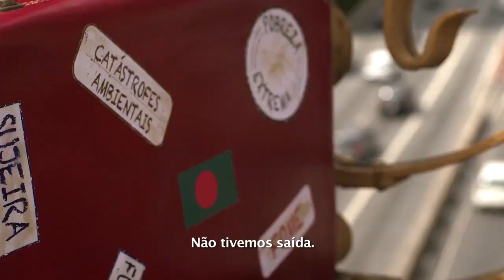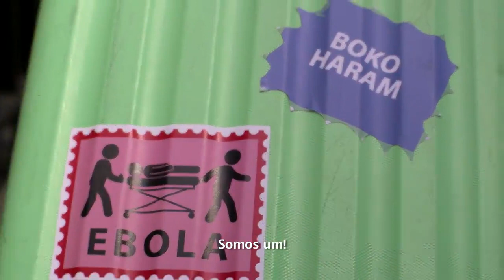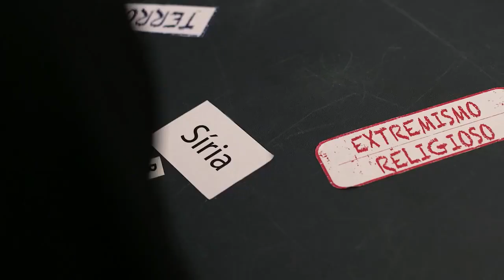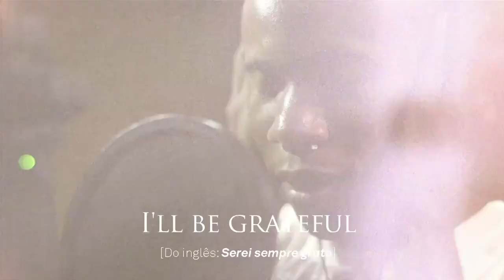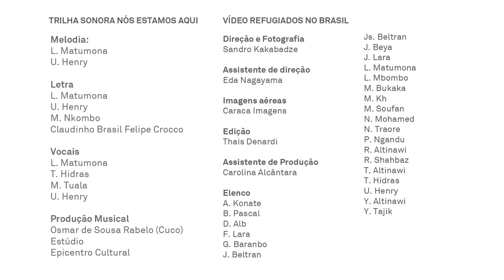Refugiados no Brasil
Refugiados que vivem em São Paulo produziram este vídeo com o apoio da Acnur/Unhcr Américas e da Caritas Arquidiocesana de São Paulo, no qual desconstroem preconceitos e agradecem o acolhimento brasileiro.

“Brasil, obrigado pela oportunidade de vida nova que nos deu”, dizem. Sejam bem-vind@s!